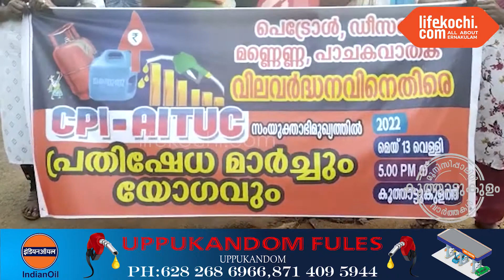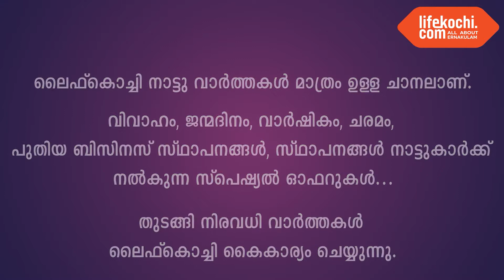പെട്രോൾ ഡീസൽ മണ്ണെണ്ണ പാചക വാതക വില വർദ്ധനവിനെതിരെ സി പി ഐ, എ ഐ ടി യൂ സി പ്രതിഷേധ മാർച്ച് നടന്നു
കൂത്താട്ടുകുളം : പെട്രോൾ ഡീസൽ മണ്ണെണ്ണ പാചക വാതക വില വർദ്ധനവിനെതിരെ സി പി ഐ, എ ഐ ടി യൂ സി  സംയുക്ത പ്രതിഷേധ മാർച്ചും യോഗവും നടന്നു. സിപിഐ കൂത്താട്ടുകുളം ലോക്കൽ കമ്മിറ്റി ഓഫീസ് പരിസരത്ത് നിന്ന് ആരംഭിച്ച മാർച്ച്‌ ടൗൺ ചുറ്റി വൈഎംസിഎ  ജംഗ്ഷനിൽ സമാപിച്ചു. തുടർന്ന് നടന്ന യോഗം സിപിഐ പിറവം മണ്ഡലം സെക്രട്ടറിയേറ്റ്‌ അംഗം എ എസ്‌ രാജൻ ഉത്‌ഘാടനം ചെയ്തു എഐറ്റിയുസി മേഖല പ്രസിഡന്റ്‌ ബീന സജീവൻ അധ്യക്ഷത വഹിച്ചു. ലോക്കൽ സെക്രട്ടറി ബിനീഷ് കെ തുളസിദാസ്‌ സ്വാഗതം പറഞ്ഞു സിപിഐ മണ്ഡലം കമ്മിറ്റി അംഗം അംബിക രാജേന്ദ്രൻ എഐവൈഎഫ്  ജില്ല കമ്മിറ്റി അംഗം ബിജോ പൗലോസ് തുടങ്ങിയവർ സംസാരിച്ചു സിപിഐ  ലോക്കൽ അസിസ്റ്റന്റ് സെക്രട്ടറി പി എം ഷൈൻ,  ബാബു വർഗീസ് , ബാബു ജേക്കബ്, എ കെ ദേവദാസ്, കെ രാജു, ബിസൺ സി ജി, കണ്ണൻ, ഇ വി ചാക്കോ, എബി കെ എ  തുടങ്ങിയവർ നേതൃത്വം കൊടുത്തു. വാർത്തയുമായി ലൈഫ്കൊച്ചി റിപ്പോർട്ടർ ലോട്ടസ്.